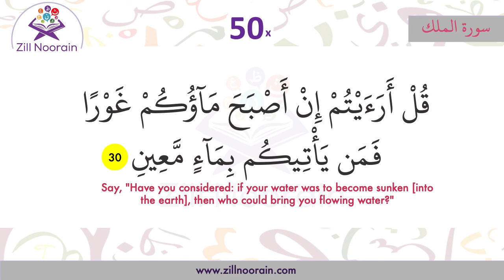67 Surah Al Mulk | Verse 30 | Repeated 50x | Memorization Series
67 Surah Al Mulk | Verse 30 | Repeated 50x | Memorization Series, beautiful recitation by@ZillNoorainIns